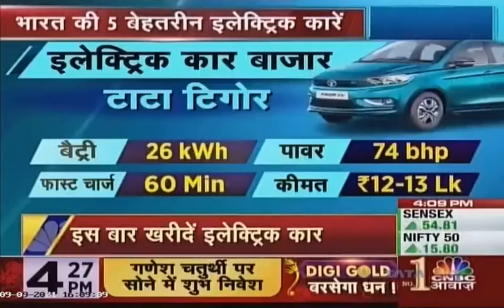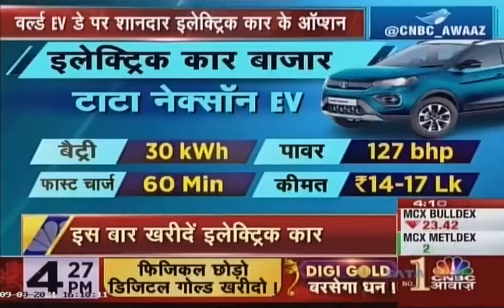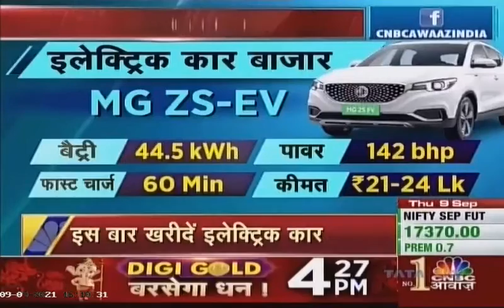CNBC Awaaz - World EV Day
CNBC Awaaz -World EV Day: India Top 5 Best Electric Car: Tata Tiago, Mahindra E Verito, Tata Nexon, MG ZS-EV, Hyundai Kona electric